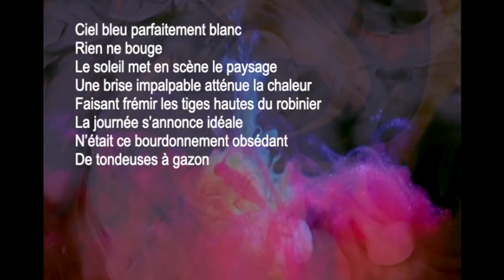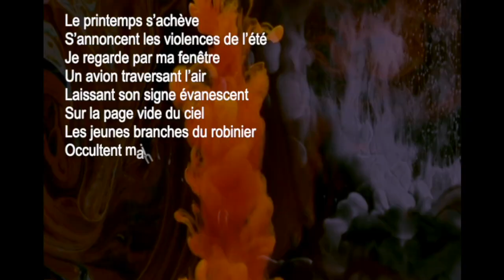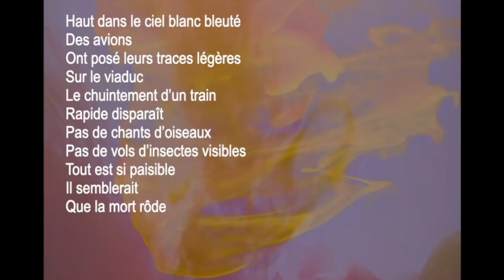Six poèmes "chinois"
Texte et mise en espace : Jean-Pierre Balpe. Musique : Pierre Charlus (chinoiseries inspirées de Viernes). Traductions et voix : Deep L (respectivement, anglais, espagnol, italien, allemand, chinois, danois).